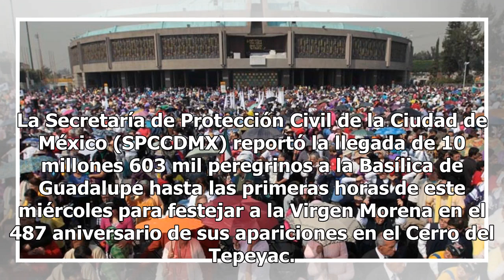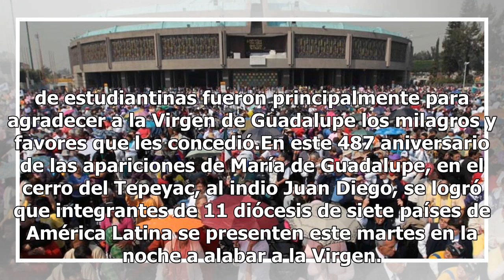Reportan más de 10 millones de visitantes a la Basílica de Guadalupe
La Secretaría de Protección Civil de la Ciudad de México (SPCCDMX) reportó la llegada de 10 millones 603 mil peregrinos a la Basílica de Guadalupe hasta las primeras horas de este miércoles para festejar a la Virgen Morena en el 487 aniversario de sus apariciones en el Cerro del Tepeyac. En su últim...